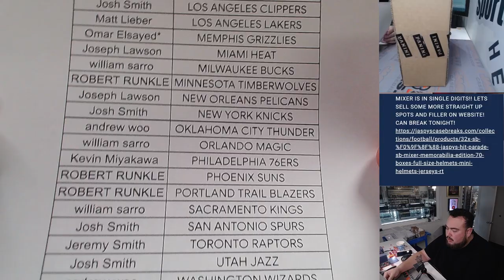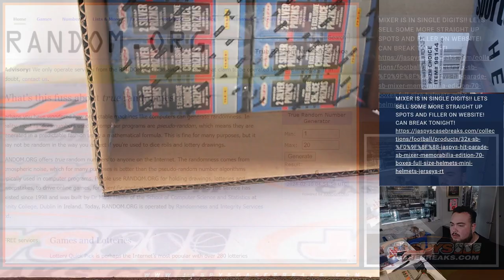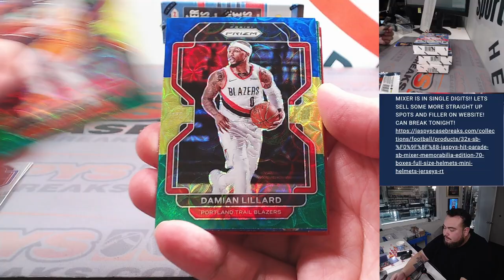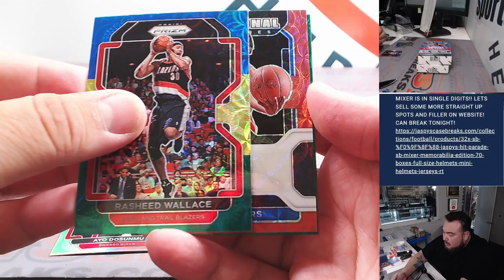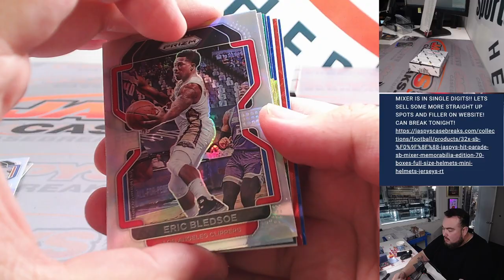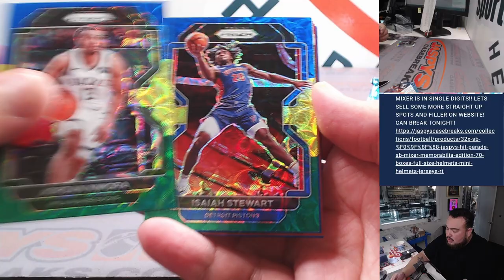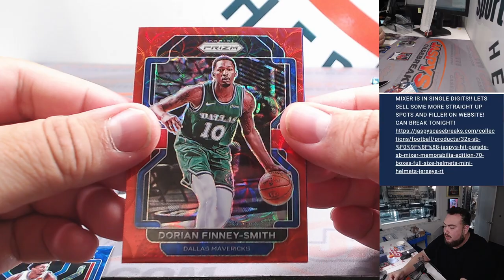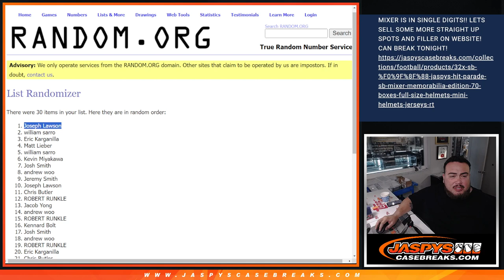F. 2/9/24 - 2021-22 Panini Prizm Choice Basketball 4-Box *PYT* #3